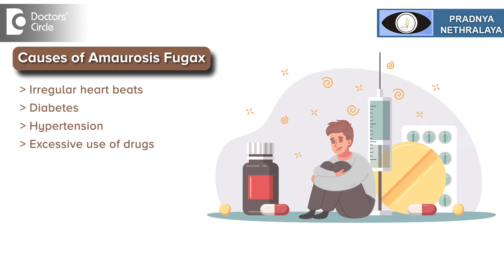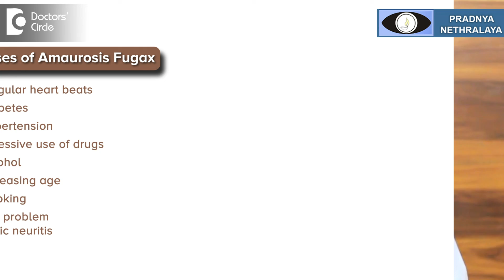9 Causes of Temporary Vision Loss | Amaurosis Fugax - Dr. Sriram Ramalingam | Doctors' Circle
Dr. Sriram Ramalingam | Phone 📞 (Online & in-person appointment can be booked online or by call) | Registration No: 56047 Karnataka Medical Council, 2000
Consultant Ophthalmologist | Pradnya Nethralaya Sultanpalya, Bengaluru, India
Amaurosis Fugax  this is not an eye condition but basically here the eye gets affected because of some systemic problems. The word Amaurosis Fugax  means sudden transient decrease in vision in one or both the eyes. So as I told you all it is a symptom that affects the eye but the cause lies elsewhere. So what are the causes of Amaurosis Fugax ? This occurs because there is a decrease in blood supply to the eye that is the artery that supplies the blood vessel to the eye is affected. The causes may vary it may be like irregular heart beats like a heart problem, diabetes, hypertension, excessive use of drugs alcohols increasing age and smoking. These are the causes which can causes Amaurosis Fugax . Occasionally the other causes may be in the form of an eye problem like optic neuritis which leads to a sudden decrease in vision. But this usually does not recover immediately. Amaurosis Fugax  means the vision recovers. So diagnosis is by exclusion that is rule out other causes in the eye. If the eye is normal and the visual recovery is total then one need to investigate what is the cause of the decreased this vision. One need to do a complete blood workup rule out heart and corrected conditions which can lead to this Amaurosis Fugax. Occasionally even patients with migraine can have this conditions. So Amaurosis Fugax is a symptom of the eye but the problem lies elsewhere.